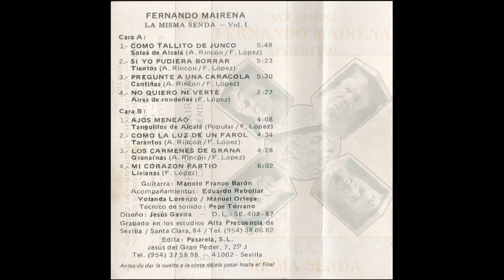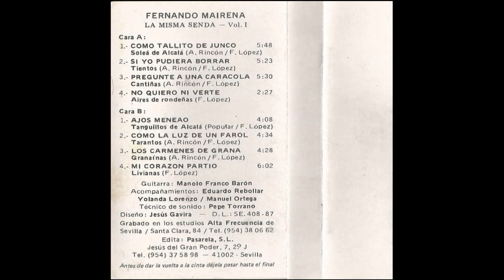Fernando Mairena Porrito La misma senda 1987 02 Si yo pudiera